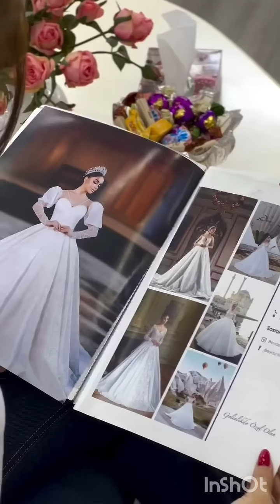Xanəndə Kamilə Nəbiyeva Sabahki Toyu Üçün Gəlinlik Seçti